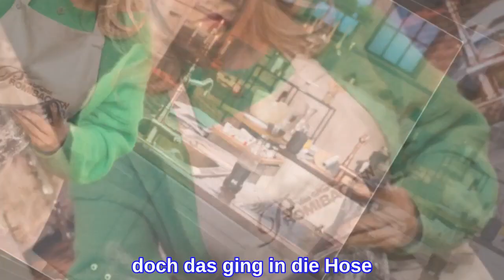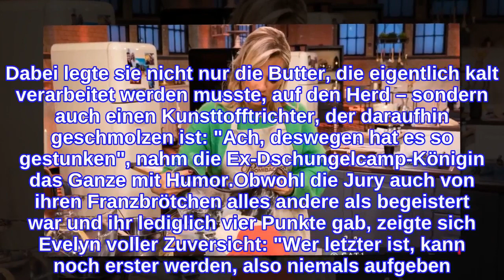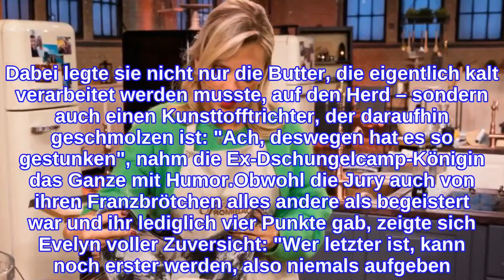Falsche Show? Evelyn Burdecki beim "Promibacken" überfordert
Da lief einiges schief! Heute begann die neue Staffel von Das große Promibacken. So treten unter anderem Detlef D! Soost (51), Faisal Kawusi (30), Jenny Elvers (49), Sarah Harrison (30) und Evelyn Burdecki (33) gegeneinander an und müssen sich verschiedenen Back-Challenges stellen. Während Faisal diese mit Bravour meisterte, schien vor allem eine Kandidatin ziemlich überfordert zu sein: Denn Evelyn machte einen Fehler nach dem anderen!Die Blondine versuchte als allererstes den Käsekuchen ihrer Mutter nachzubacken, doch das ging in die Hose. Dieser war nämlich nicht richtig durchgebacken und fiel fast auseinander. Die Jury war nicht überzeugt von Evelyns Kreation. Dann mussten die Teilnehmer Franzbrötchen zaubern. Dabei legte sie nicht nur die Butter, die eigentlich kalt verarbeitet werden musste, auf den Herd – sondern auch einen Kunsttofftrichter, der daraufhin geschmolzen ist: "Ach, deswegen hat es so gestunken", nahm die Ex-Dschungelcamp-Königin das Ganze mit Humor.Obwohl die Jury auch von ihren Franzbrötchen alles andere als begeistert war und ihr lediglich vier Punkte gab, zeigte sich Evelyn voller Zuversicht: "Wer letzter ist, kann noch erster werden, also niemals aufgeben. Wir haben ja noch eine Torte vor uns und da werde ich alles geben", betonte sie.Tipps für Promiflash?
INFORMATION
• Source: promiflash